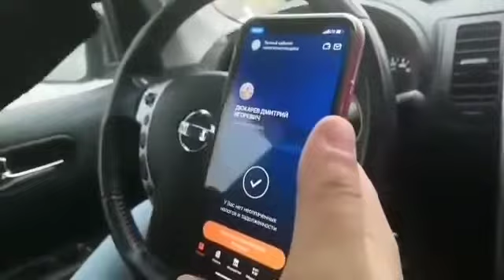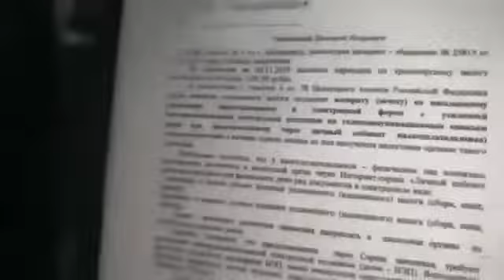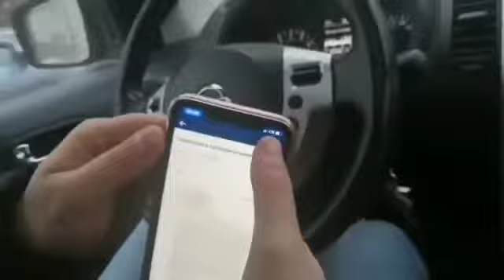Возврат от налоговой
Добровольная оплата налогов